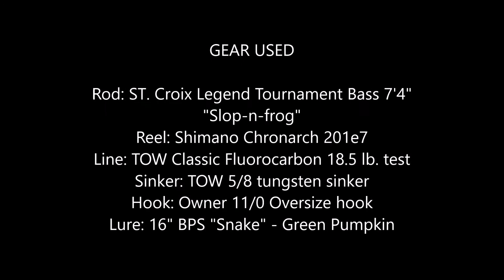BIG worms per BIG BASS estivi! - The Bass Factory Guide Service - Tenuta Isola, Pisa, Italy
Vuoi pescare qui? / Wanna fish here?